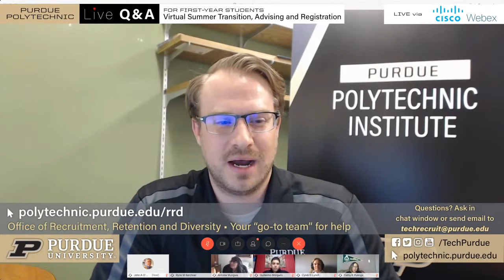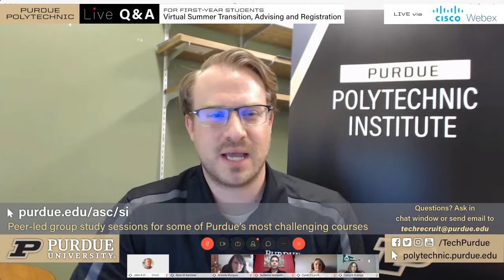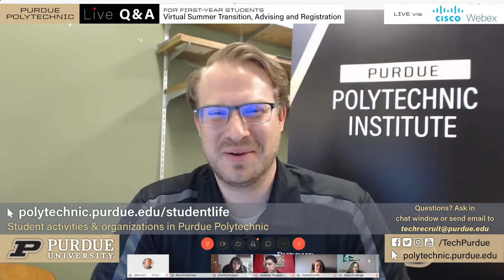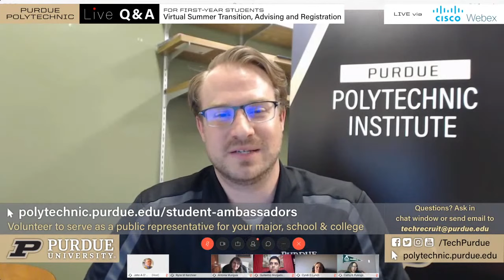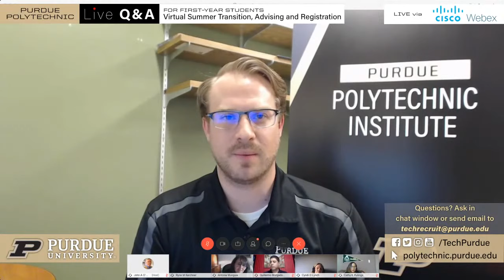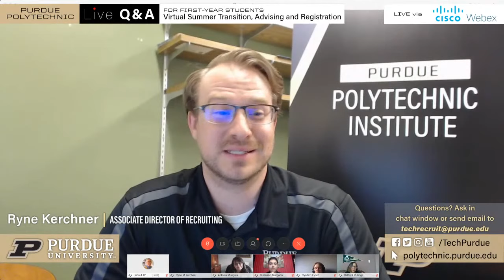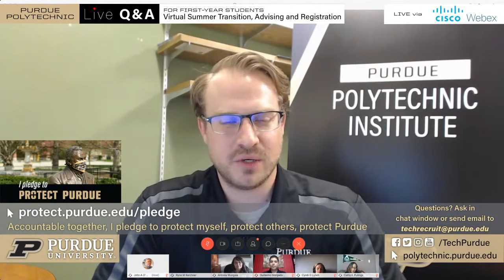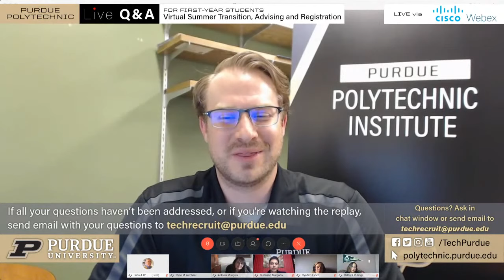Purdue Polytechnic Live Q&A – June 17, 2020 – Virtual STAR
Set yourself up for success during your first year on campus! Join us for a Purdue Polytechnic Virtual STAR (Student Transition, Advising, and Registration) session to learn about the many helpful Polytechnic-specific resources available for our students. You'll get to meet our college's "go-to" team — Toni Munguia, Ryne Kerchner, Cyndi Lynch, Cathy Pullings and Guillermo Morgado-Rodriguez — who will help you any time during your stay at Purdue, no matter if your needs are personal, academic or professional.